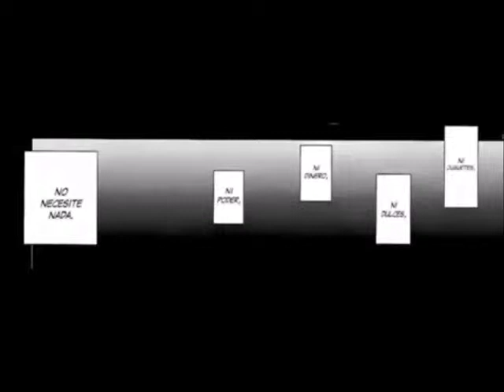Servamp manga Gil y Ray vs Tsurugi parte 2